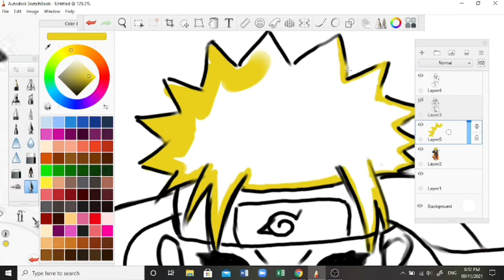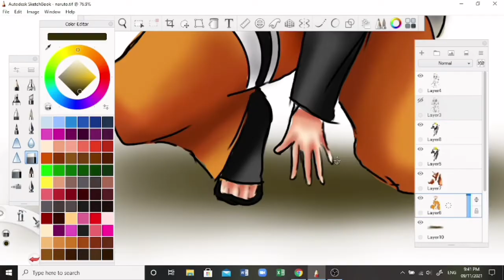Drawing Naruto- Shippuden into Dark Hole Chibi Style